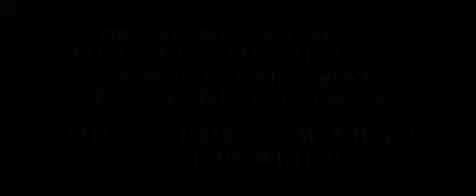CABALLO DE GUERRA - TRAILER - SUBTITULADO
Caballo de Guerra, Trailer, War Horse, Steven Spielberg, Dreamworks Pictures